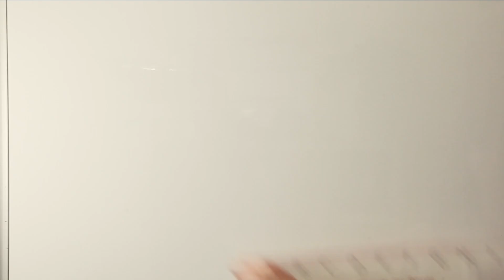Desde siempre, pegados a la calle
Estos días verás muchos colores por Sanse. Sin embargo, solo un partido ha estado desde siempre pegado a la calle.
Izquierda Independiente. Mucho Sanse por soñar.